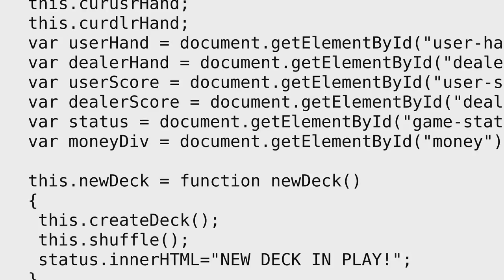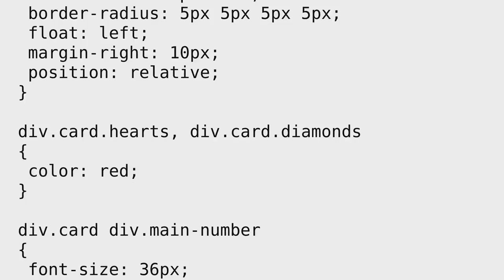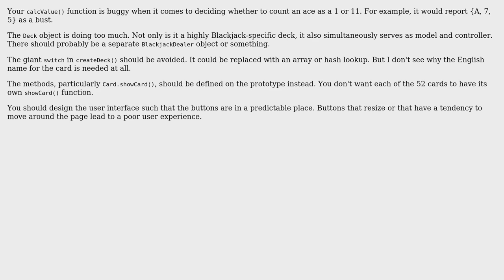Code Review: OOP Blackjack game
With thanks & praise to God, and with thanks to the many people who have made this project possible! | Content (except music & images) licensed under CC BY-SA | Music | Images & others | With thanks to user Logan Saruwatari user Billal Begueradj user 200_success and the Stack Exchange Network Trademarks are property of their respective owners. You are responsible for your own actions.